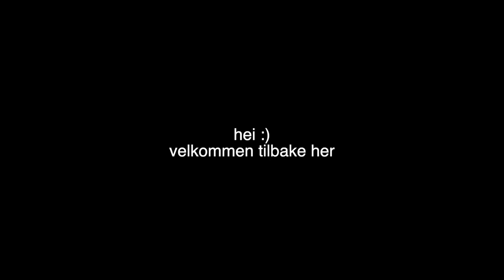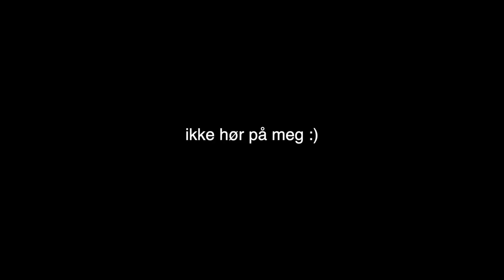EN DAG I MITT LIV : krystall jakt og kunst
Vil dere ha flere videoer? LEGG IGJEN EN TOMMEL OPP!

✖︎Ofte stilte spørsmål:
Hvor kommer du fra? - Sogn og fjordane, Askvoll.

✚ Filming og redigering:
Denne filmen er filmet med Canon 70D.
Redigert i Final Cut pro.